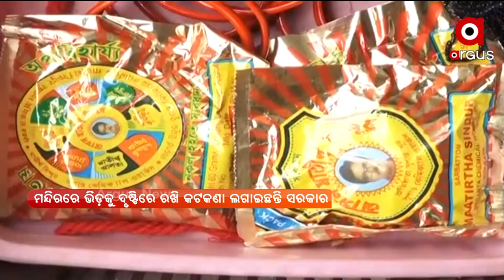ଆଜି ହେଉଛି ପବିତ୍ର ସାବିତ୍ରୀ ଅମାବାସ୍ୟା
ଭାରତୀୟ ପରମ୍ପରା ଅନୁସାରେ ପ୍ରତ୍ୟେକ ସଧବା ମହିଳାମାନେ ଏହି ବ୍ରତକୁ ପାଳନ କରିଥାନ୍ତି